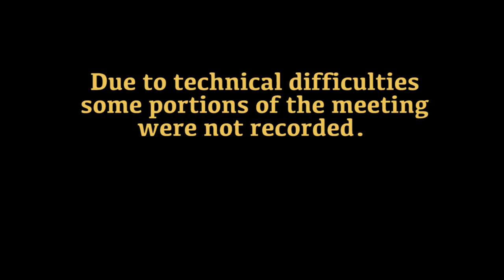Woodbury Select Board—March 11, 2024